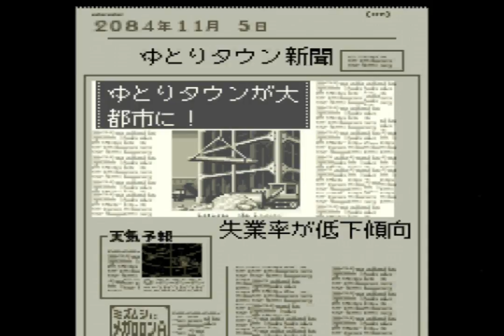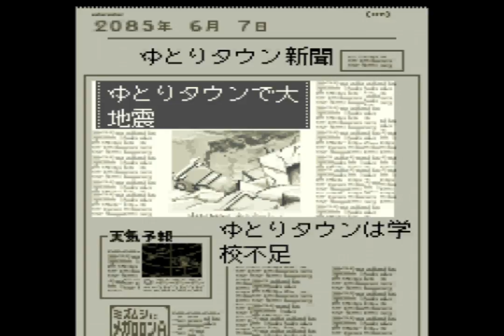シムシティ２０００を実況プレイ９